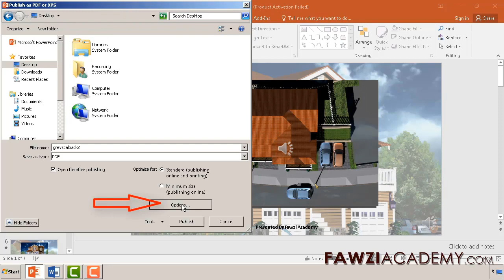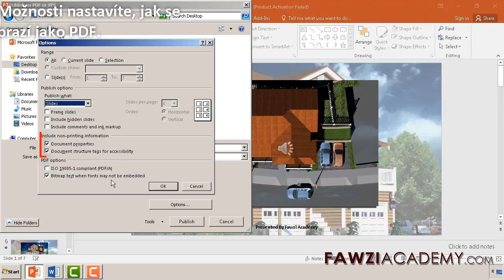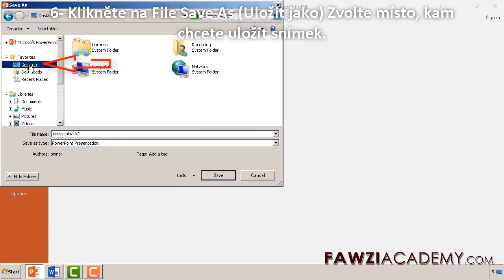CZ_ PPT do PDF - powerpoint to jpg - Převádějte PowerPoint do PDF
powerpoint to jpg - Ukládání powerpointových prezentací jako PDF. powerpoint na jpg vysoké rozlišení. powerpoint slide do jpg.

Klikněte zde pro návštěvu webových stránek FawziAcademy.

Fawziacademy používá google translator jako google a překlad google app do translat & voice